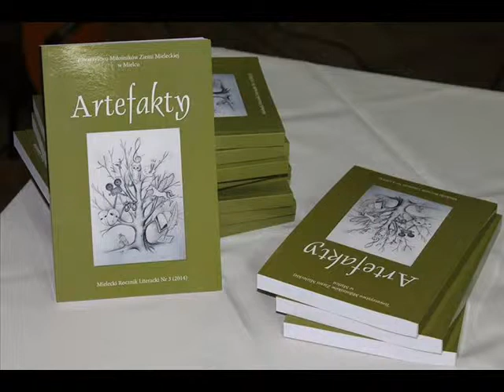Aleksandra Piguła "Artefakty" Ekscentryk czy wariat?, Mielec 10.01.2015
Aleksandra Piguła "Ekscentryk czy wariat?"
 "Artefakty" Mielecki Rocznik Literacki Nr 3 (2014)
recytuje Barbara Augustyn

montaż wideo: Zbigniew Wicherski